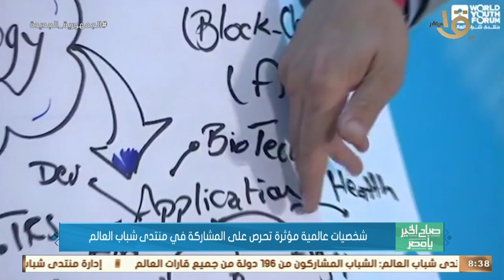صباح الخير يا مصر | شخصيات مؤثرة تحرص على المشاركة في منتدى شباب العالم